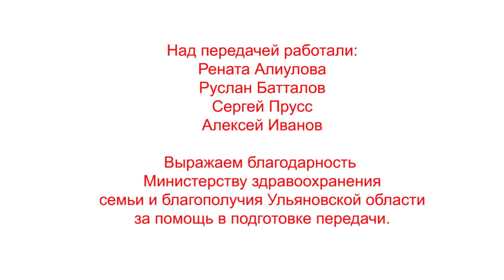"Спасая жизни" Выпуск 13 "Нейрохирургия"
Водная арена одного из спортивных комплексов Ульяновска – второй дом для героини нашего сегодняшнего выпуска. 66-летняя Ирина Владимировна – тренер по плаванию, воспитывает сборную ульяновского технического университета. Там же работает доцентом кафедры физического воспитания. Но год назад  женщина могла навсегда оставить дело всей жизни.